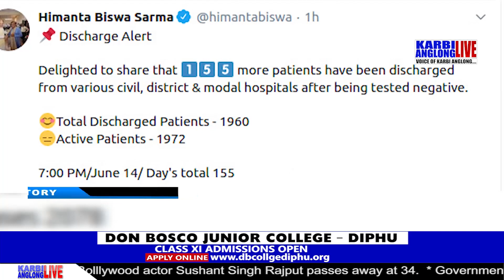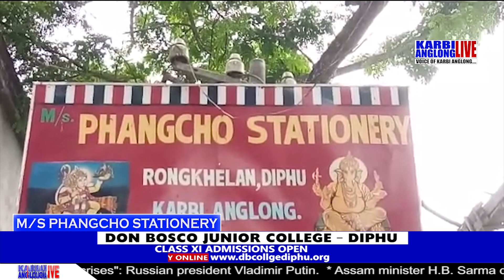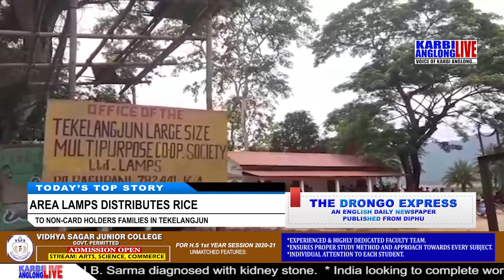English Prime Time, 15 June 2020